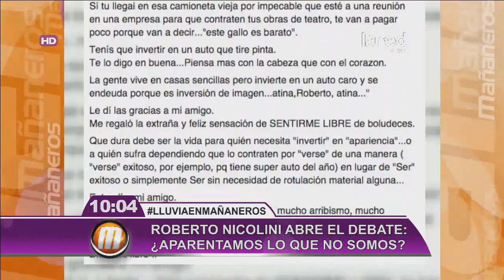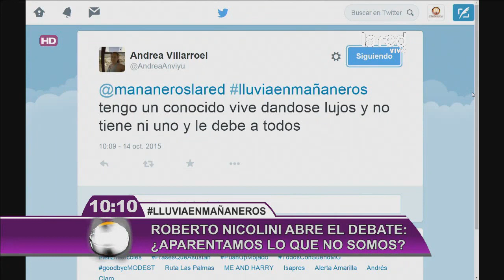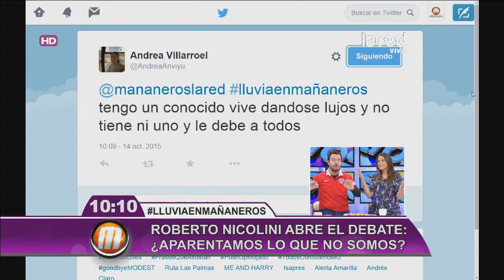Roberto Nicolini abre el debate: ¿Aparentamos lo que no somos?